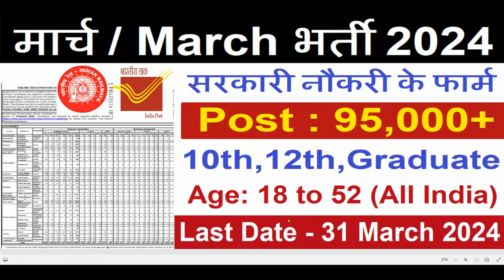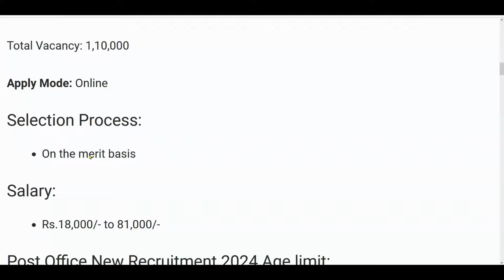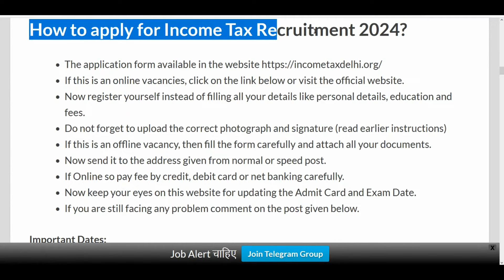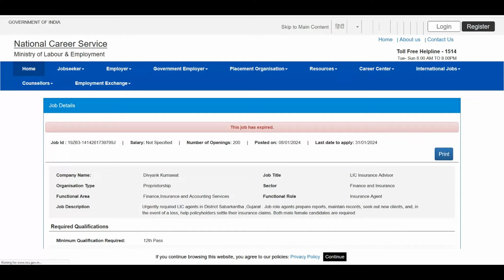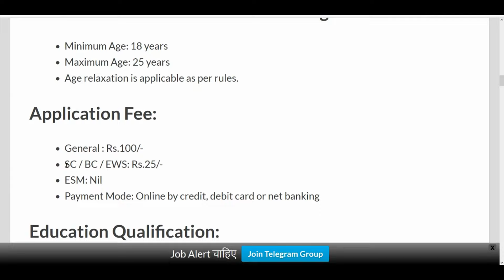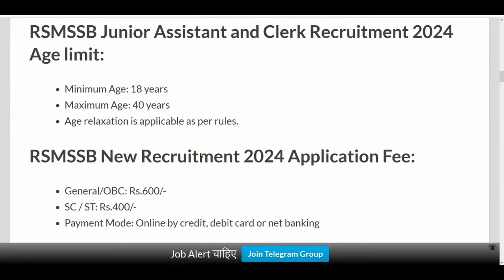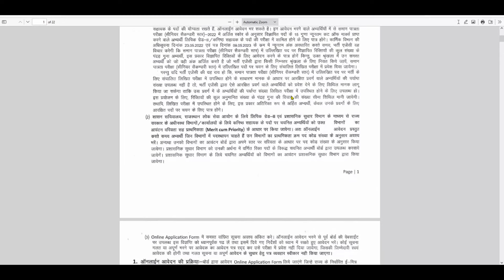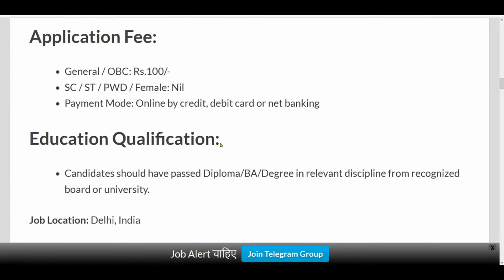Top 5 Government Job Vacancy In March 2024 | मार्च 2024 की सबसे अच्छी 5 सरकारी नौकरी |New Vacancy